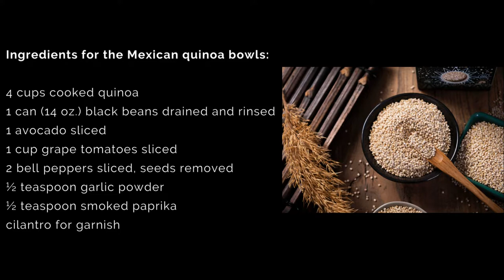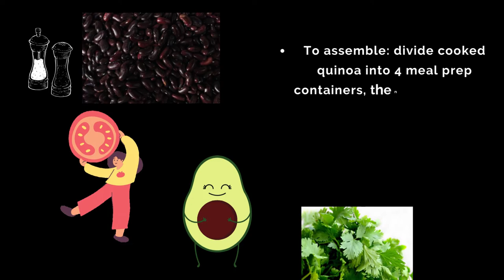Vegan Recipes | a simple, delicious, and healthy vegan |This is quick, simple, and delicious |quinoa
Try this great quinoa recipe! | Vegan Recipes | a simple, delicious, and healthy vegan |This is quick, simple, and delicious | quinoa | No.1 recipe | Quinoa Recipe
vegan recipes
healthy recipes
quinoa
quinoa recipes
how to cook quinoa
quinoa salad
quinoa recipe
how to make quinoa
easy quinoa recipe
easy quinoa recipes